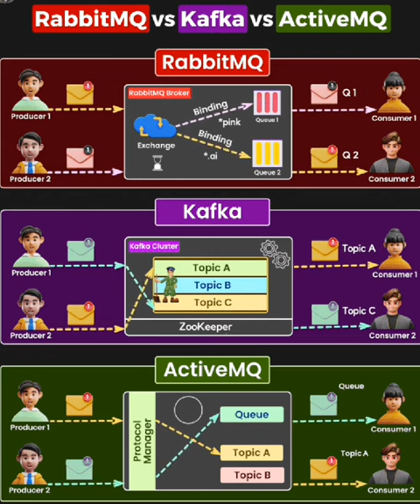working of RabbitMQ vs Kafka vs ActiveMQ # viral computerscience technology #2023